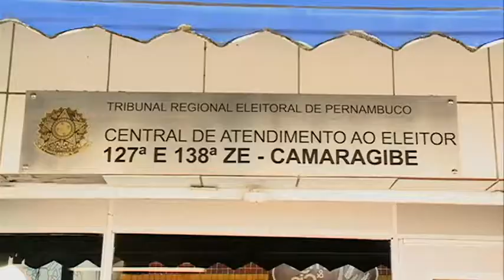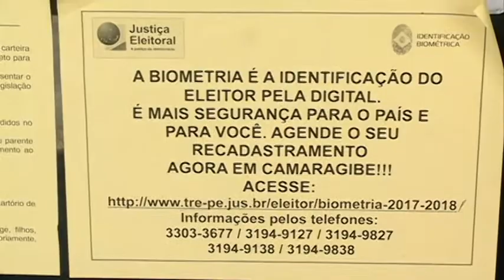Recadastramento biométrico [Balanço Geral – 15.08.17]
O TRE está convocando os eleitores de Camaragibe para que eles não percam o prazo para o recadastramento biométrico. Das dez mil vagas disponíveis por mês, apenas mil foram preenchidas até agora. Quem perder, tem o título cancelado.